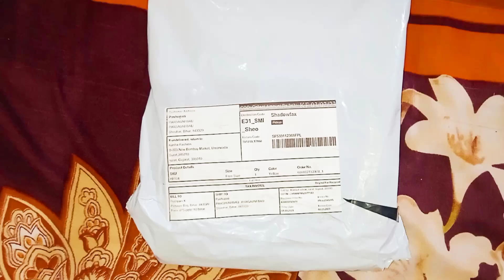Meesho saree trending pleasesubscribe comment reviews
Meesho